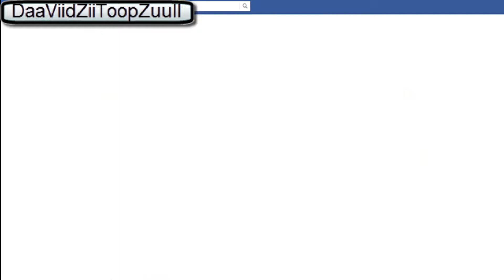Dragón City - Dragón Bosque Profundo Crecimiento - 1080p HD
jajaj si aqui todo es en vivo yo no ando cortando partes ni nada si no lo termine pues lo sigo y yaa xD xD